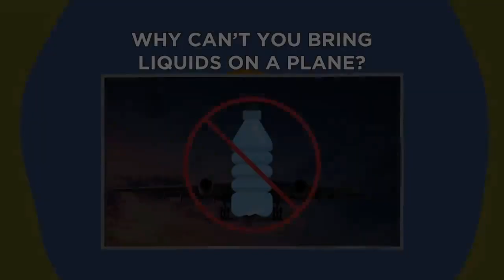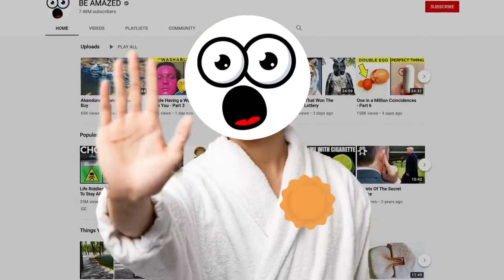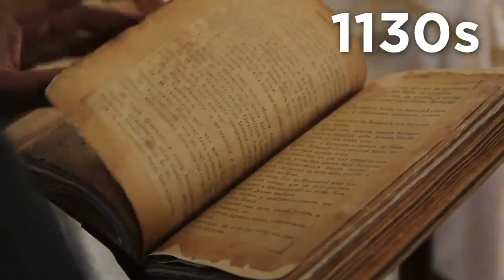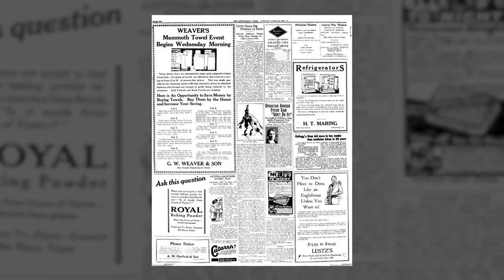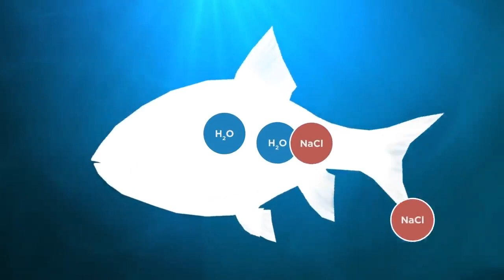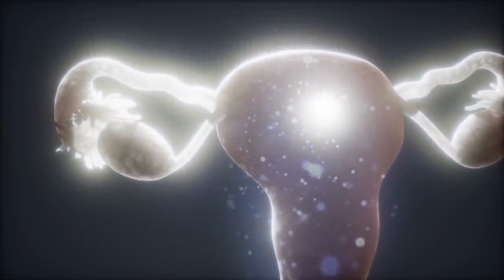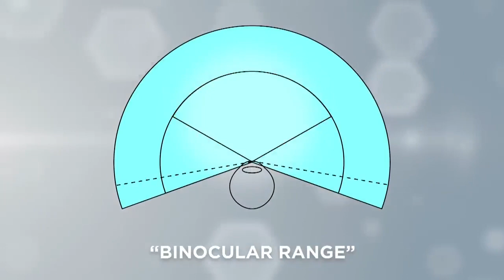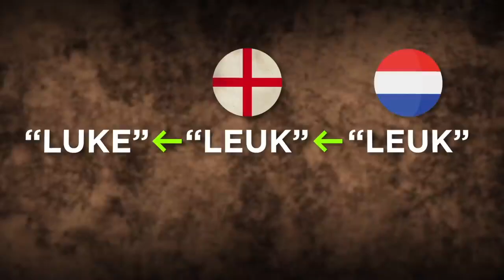Why Can’t You Bring Water On A Plane?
Can you bring food on a plane? It's a question we've all asked, whether we're trying to smuggle home a local delicacy or just plain forgot about the cured meats in our carry-on until we were in the security line.